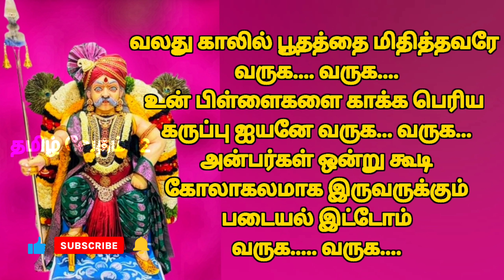Cinne karuppu periya karuppusamy ayya deebah arathanai tamil mantiram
இந்த காணொளி பதிவில் சின்ன கருப்பு மற்றும் பெரிய கருப்பு ஐயனுக்கு தீபாராதனை காண்பிக்கும் பொழுது சொல்லக்கூடிய தமிழ் மந்திரங்களை தந்துள்ளோம் ஆக அடியார்கள் இந்த தமிழ் மந்திரங்களை பயன்படுத்தி பயனடையுங்கள் மேலும் இதுபோல ஆன்மீக சார்ந்த காணொளிகளை தொடர்ந்து காண்பதற்கு மறவாமல் சப்ஸ்கிரைப் பண்ணி வைத்துக் கொள்ளுங்கள் இதுபோல பயனுள்ள தகவல்களை மற்ற அடியார்களிடமும் பகிர்ந்து கொள்ளுங்கள் அடியார்களின் வசதிக்காக பிளே லிஸ்டம் தயார் செய்து வைத்திருக்கின்றோம்.